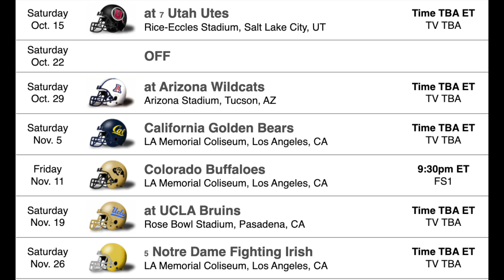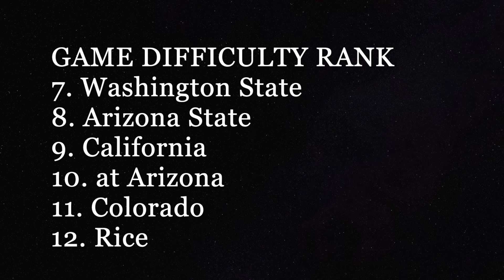USC 2022 RECORD PREDICTION